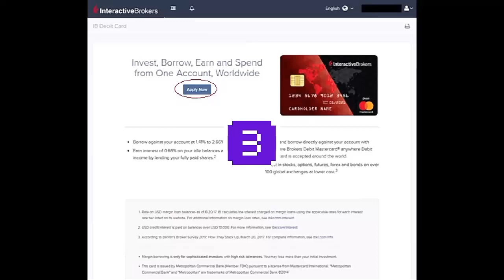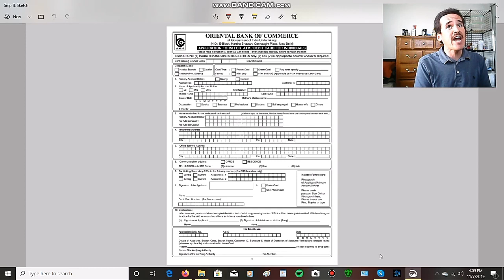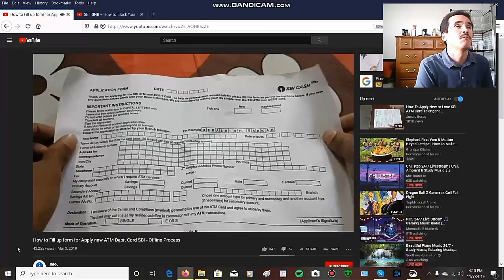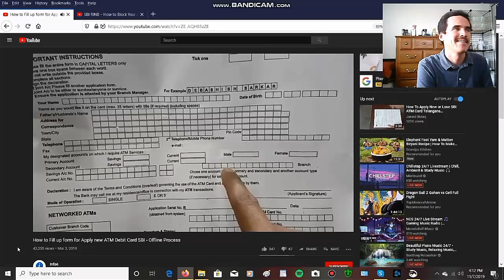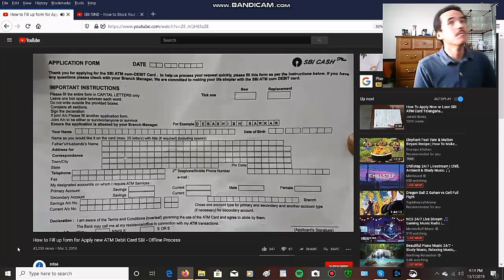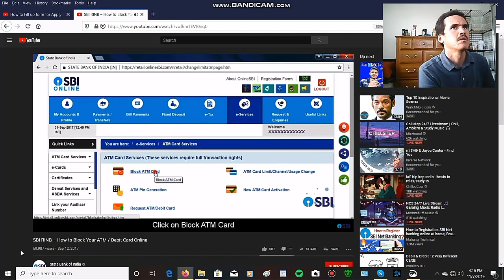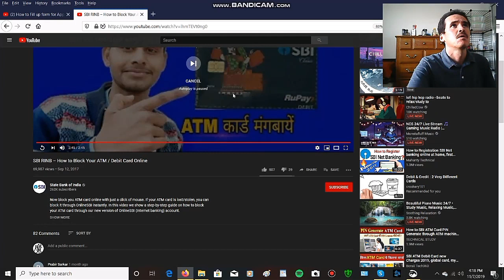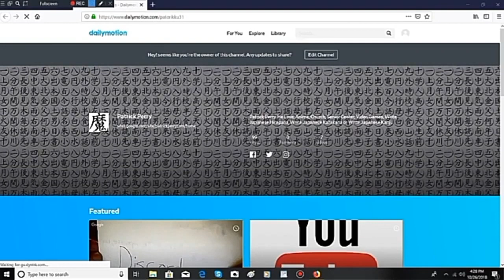how to Application Debit Card or Online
I like to show you, how to Application Debit Card or Online, I like to show you.